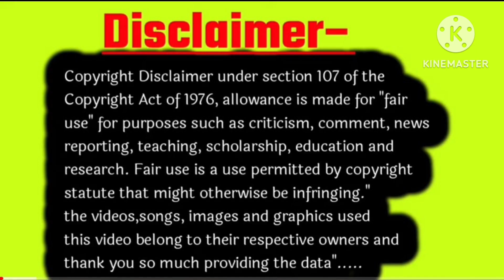🤱❤️गर्भवती महिला को 8वें महीने में यह लक्षण दिखाई दे,तो समझ जाना गर्भ में होने वाला बच्चा बेटा होगा🥰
🧑‍🍼🥰Your Quires:-👇
After getting pregnant,one of the most common question during pregnancy is about how to check the gender of baby at home. In this video I will let you know, What are baby boy symptoms and what are baby girl   symptoms and how can you have an idea
about Baby gender without ultrasound.In This Pregnancy Video,You will find help about following queries related to baby boy    symptoms during pregnancy and Signs of Having a Baby Boy :-having baby boy in womb pregnancy symptoms
garbh me ladka hone pr kaisa mahsoos hota hai
baby girl pregnancy symptoms
ladki hogi ya ladka kaisa jane
baby giral symptoms in pregnancy
signs of baby girl
signs of baby boy during pregnancy
symptoms Of Baby Boy in 4th month
signs of boy pregnancy
early signs of baby boy
Baby boy signs pregnancy.
Baby boy signs in early pregnancy.
larka hoga ya larki.
Ladka hoga ya ladki.
Ladka hoga ya ladki kaise pata chalega.
Ladka hoga ya ladki kaise pata lagaye.
Ladka hoga ya ladki pregnancy.
Beta hoga ya beti.
Beta paida hoga ya beti.
Beta hai ya beti.
Beta hoga ya beti symptoms.
Beta hoga ya beti hogi.
Beta hoga ya beti in urdu.
Beta hoga ya beti kaise pata chalta hai.
Beta hoga ya beti kaise pta kre.
Beta hoga ya beti kaise jane .
Baby boy symptoms during pregnancy in urdu.
beta paida hone ki alamat
beta hone ki alamat in urdu
beta hoga ya beti kaise pata chalega
kaise pata kare ki beta hoga ya beti
baby boy symptoms from face
boy or girl how to know
baby boy or girl early signs
baby boy or girl belly shape
baby boy or baby girl
baby boy or baby girl symptoms
baby boy or baby girl signs
baby boy or baby girl symptoms in urdu
baby boy or baby girl symptoms in hindi
baby boy or baby girl heart rate
baby girl or boy
baby girl or boy symptoms
baby girl or boy heart rate
baby boy pregnancy symptoms
baby boy symptoms in 6th month
baby gender
baby gender
beta paida hoga
beta hoga beti
beat kaise hoga
beta kab hoga
beta hone ki nishani
beta hone ki alamat
beta hone ki nishani in urdu
beti hogi ya beta
beti hone ke alamat
beta hony ka wazifa
how to know you have a baby boy
how to know having a baby boy
Boy or girl in pregnancy
Larka Paida Ho Ga Ya Larki

 डिस्क्लेमर
 यह वीडियो केवल संबंधित विषयों में दर्शकों की आम जानकारी और जनता को बढ़ाने के लिए है! दी गई जानकारी को व्यक्तिगत जीवन में प्रयोग करने से पहले संबंधित विषय के एक्सपर्ट से परामर्श अति आवश्यक है!यहां दी गई जानकारी एक्सपर्ट का स्थान नहीं ले सकती है! वीडियो में दी गई जानकारी को आधार मानते हुए स्वयं की